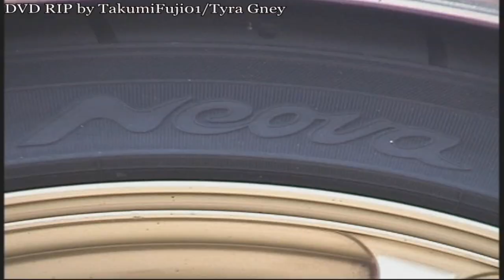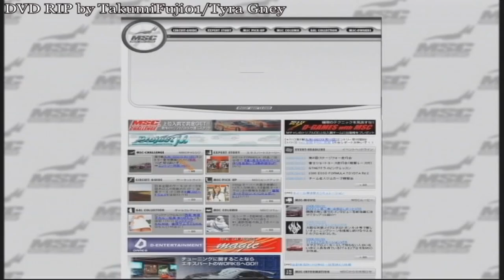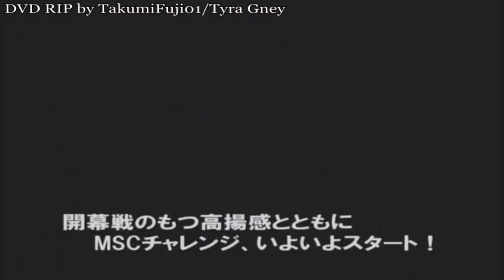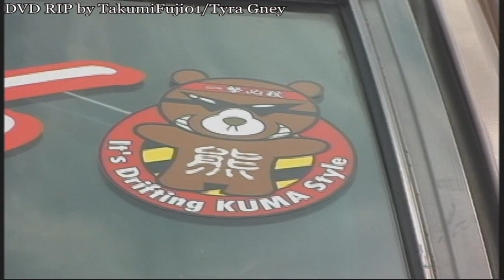D to D Vol. 1 - Orido and Taniguchi Drift Super Technique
*RE-UPLOAD as of 1/1/2022 due to playback issues*
The only volumes I have from D to D are Vol. 1, 2, and 16. Enjoy!